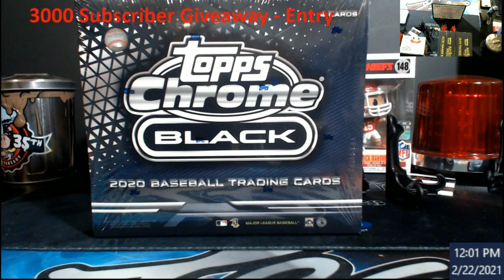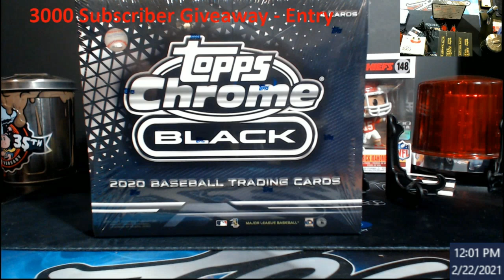Entry Video -- 3000 Subscirber Giveaway (2020 Topps Chrome Black Hobby Box)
RULES:

Starts:  Monday Feb 22, 2021 @ 5:00pm EST
Ends:  Thursday Feb 25, 2021 @ 1pm EST - I will comment on this video at this time declaring no more entries
Live Results:  Thursday Feb 25, 2021 @ 8pm EST

2.  Comment on this video (only one comment counts).
3.  Like the video
4.  Winner has 72 hours to provide me their address if I don't already have it or forfeits the win and it goes to who came in 2nd place.  I will do another video if this happens till a winner claims it.

Top spot on the random after the dice roll gets a 2020 Topps Chrome Black Baseball Hobby Box

1811 N Dixie Ave #104

Who do I collect:
Roberto Clemente
Michael Jordan
Nolan Ryan
Sidney Crosby
Vintage Cards